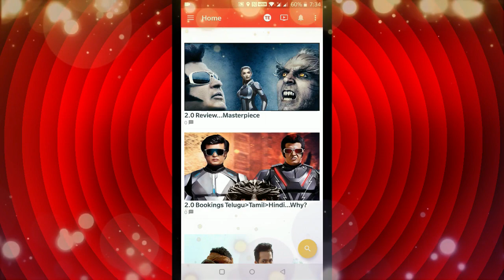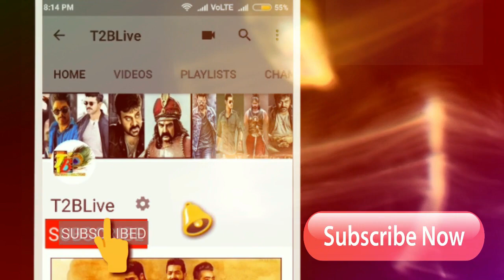అమ్మింది 70.5 కోట్లకు...5 రోజుల్లో వచ్చింది ఇది | NTR Kathanayakudu 1st Weekend (5 Days) Collections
Download Official "T2BLive" APP from Google Play store